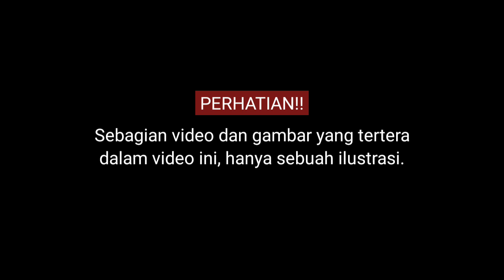Nekad⁉️ Pria Ini Memakai Baju Hijau di Pantai Selatan | Menantang Nyi Roro Kidul ⁉️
Alasan Kenapa Di Pantai Selatan Tidak Boleh Menggenakan Pakaian Hijau. Apakah Hanya Mitos⁉

Beredar video yang memperlihatkan seorang pria dengan pakaian hijau tengah berada di pantai Selatan. Video ini diunggah oleh @lambenyinyirofficial, dalam keteranganya akun tersebut menuliskan: "seorang pemuda ingin membuktikan mitos yang melarang pergi ke pantai selatan dengan pakaian berwarna hijau"
Sontak, video tersebut mendapat ragam tanggapan. Banyak yang merasa geram dengan aksi pria nekat ini. Mereka beranggapan kalau aksinya tidak patut ditiru karena tidak menghargai kearifan budaya Indonesia.
Lantas mengapa penggunaan pakaian hijau di larang di pantai selatan, mari simak pembahasannya sampai akhir!!